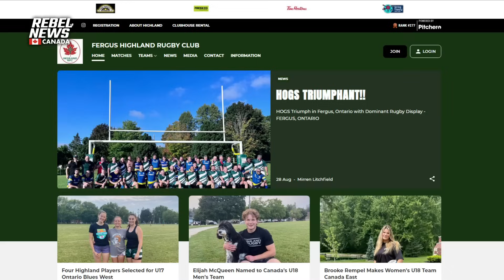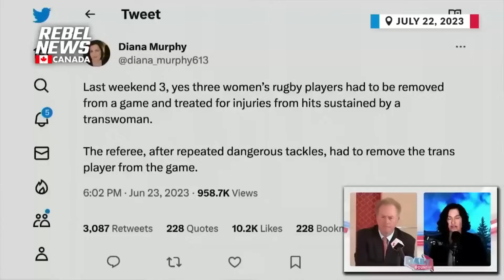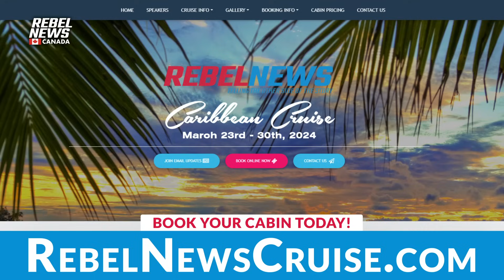Exclusive! Former Fergus Highlander women's rugby player denounces biological male Ash Davis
From the get-go, Mallory was uncomfortable with a biological male playing on the team, especially one who was awarded 'hardest hitter' by the men’s club last year.